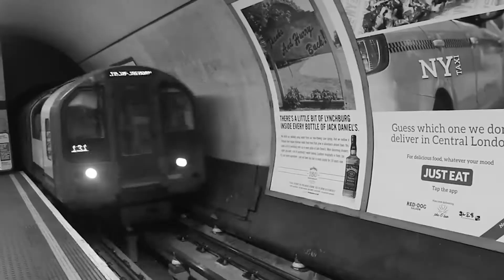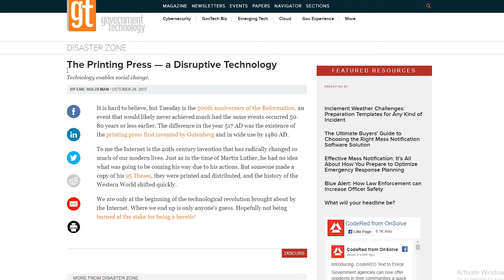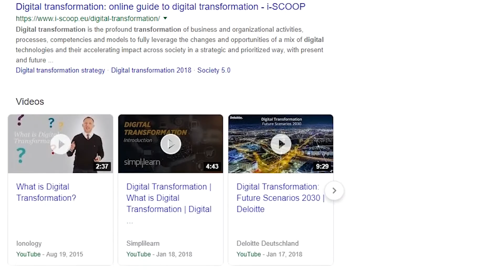The State of Digital Transformation with Lindsay Herbert (London Tech Week)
Digital transformation is a term thrown around like confetti in the modern working world and more often than not it is something that is said but not necessarily understood. Since the start of the industrial revolution the world has been on a linear trajectory. As industries evolved so with it did our understanding of the incumbent changes within it. The printing press, is arguably one of the most disruptive innovations the world has seen. Its immediate effect was that it spread information quickly and accurately and consequently it took 100 years for the world to fully ingest the impact of distributed information dissemination. But today the world is moving onto an exponential trajectory, meaning entire industries have only a matter of a few years to adapt to modern exponential technology like artificial intelligence, blockchain and robotic process automation. This underscores more than ever the need for companies to transform themselves from traditional ways of working towards innovative new business models, products and services. So, what is the current state of digital transformation, where does digital transformation start and where does it finish? So to gain an in-depth understanding on one of the industries biggest buzzwords I reached out to Lindsey Herbert, the author of the book Digital Transformation, an Inventor and Innovation Leader at IBM.